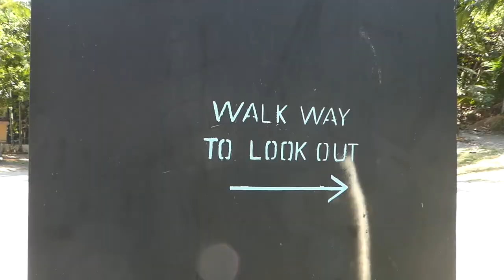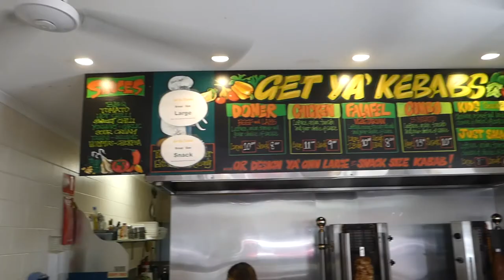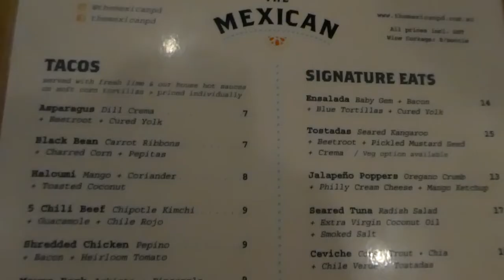Port Douglas | Queensland, Australia | Travel with Kids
This vlog is of our last day in Port Douglas.  It was the last day of our camping trip through North Queensland, Australia.  We checked out the lookout point overlooking Four Mile Beach.  We also tested out some of the food found around town.

While in Port Douglas we stayed at the Tropic Breeze Caravan Park.

Thanks for stopping by!  We hope our videos entertain and inspire you to get out there and travel.

We love to travel with our kids!  Our dream is to one day travel the world perpetually and share this with you.

Elisa, David, Javier and Joaquin.
Travel with Kids | Travel Blog | Travel Vlog

Song used in intro and outro
Last Cigarette by Sense